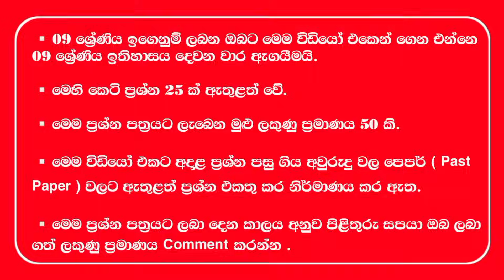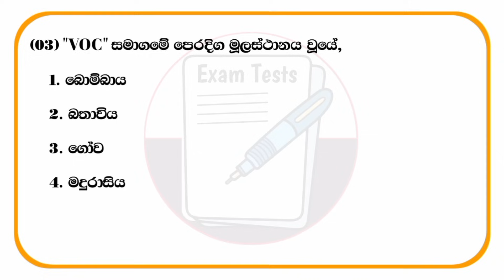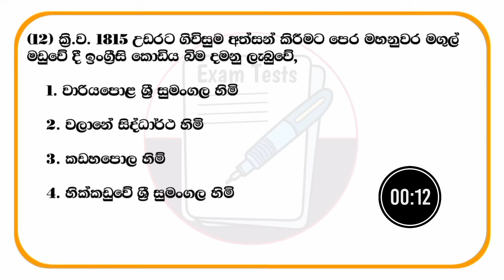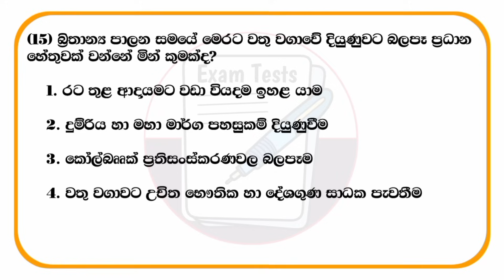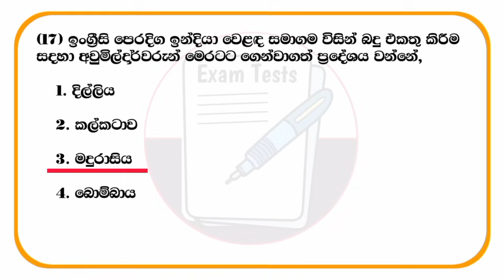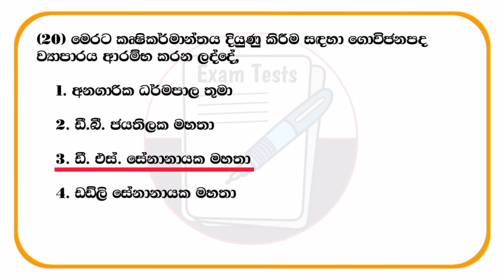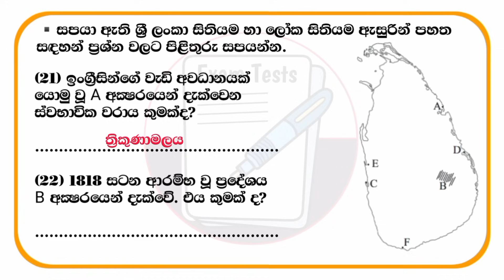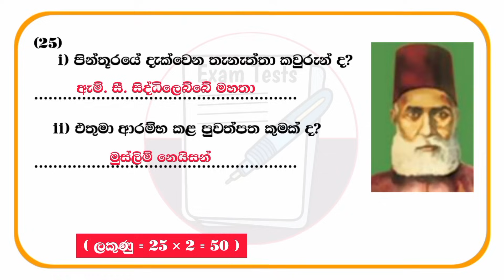Grade 9 History 2nd Term Test Papers | grade 9 history papers sinhala medium | 9 ශ්‍රේණිය ඉතිහාසය